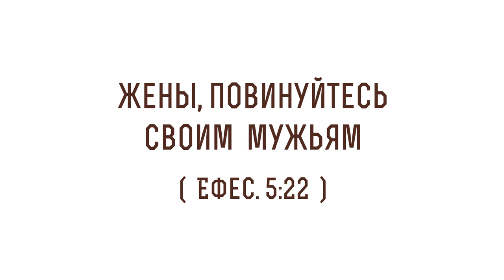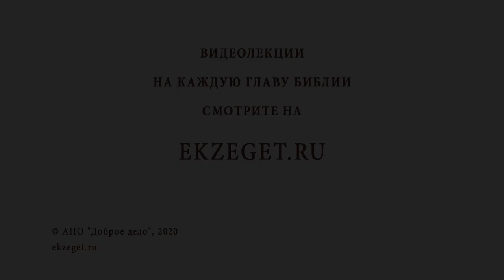"Жены, повинуйтесь своим мужьям" (Ефесянам 5:22). Алексей Ильич Осипов. Толкование Нового Завета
В сегодняшнем видео услышим толкование Профессора Богословия Алексея Ильича Осипова на стих "Жены, повинуйтесь своим мужьям" из Послания к Ефесянам Святого Апостола Павла и коснемся следующих тем:

🔸О том, что весь древний мир жил этим правилом
🔸В каком положении находились жены?
🔸О том как Христианство изменило это
🔸О том, что жена это тело мужа
🔸Об отношении к своему телу
🔸О том, что Христианство отвергает хаос и утверждает иерархию
🔸О руководстве семьей
🔸О необходимости сочетания ума и сердца
🔸О том кому принимать окончательное решение в различных вопросах
🔸О правилах принятых собором в 2000 году про браки и разводы
🔸Разрешается ли разводиться?
🔸О том, что такое семья в христианстве
🔸О принципе "муж - глава семьи"